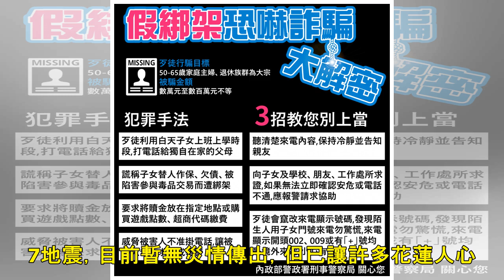花蓮連三震！06：57規模4.9地震 | 聯合新聞網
新闻列表

+分享分享分享留言列印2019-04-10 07:13聯合新聞網 綜合報導 今年早上再發生一起地震，根據中央氣象局資料顯示，早上6時57分花蓮東部海域發生規模4.9地震，深度24.8公里，各地最大震度，花蓮4級、宜蘭3級、新北3級。花蓮從昨天深夜11時13分、今天凌晨4時24分，接連發生芮氏規模5.0和4.7地震，目前暫無災情傳出，但已讓許多花蓮人心驚膽顫。花蓮地區從昨夜至今晨，接連發生三起強震。 圖／擷取自中央氣象局網站 分享 圖／中央氣象局 分享 分享分享留言列印